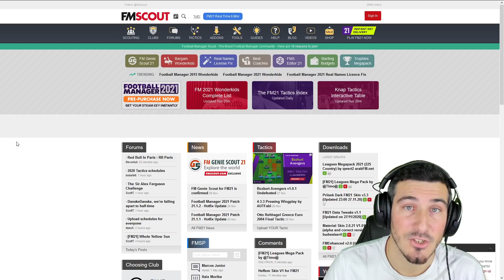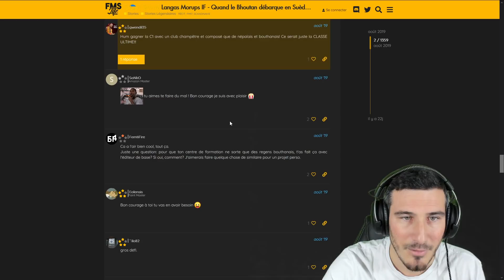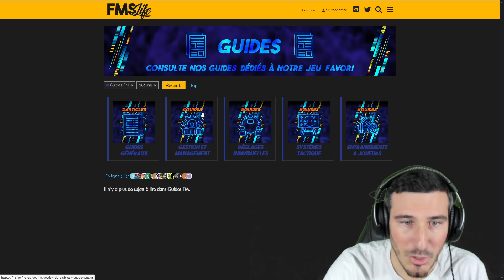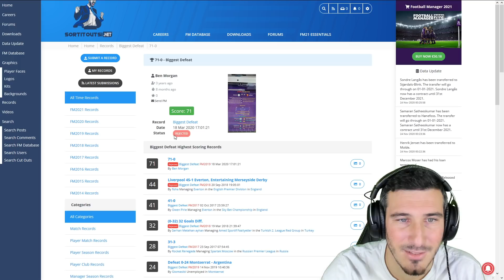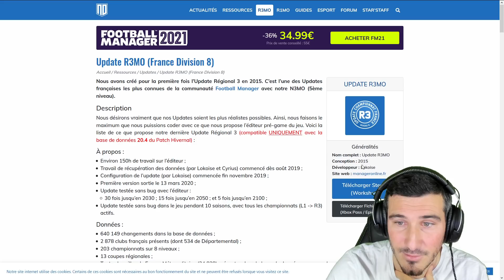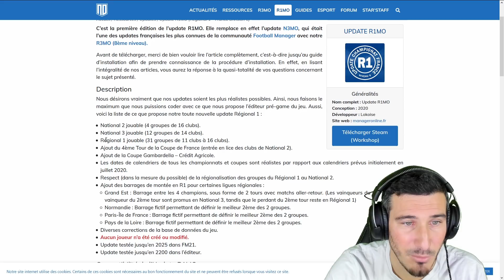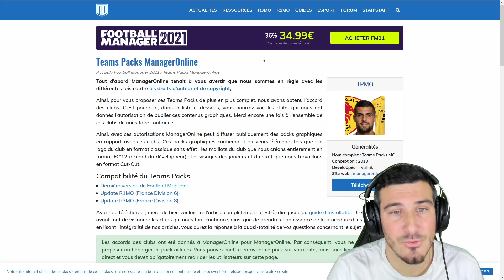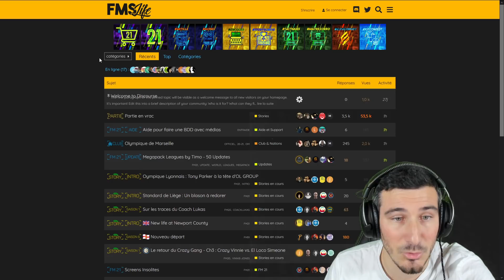LES SITES QUE J'UTILISE POUR FOOTBALL MANAGER 2021 - Tutoriel Guide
Je voulais mettre à l'honneur les sites qui font vivre la communauté de FM 2021, que ce soit pour les skins, les storys, les facepacks ou bien encore logos maillots et guides, vous trouverez votre bonheur sur ces sites !